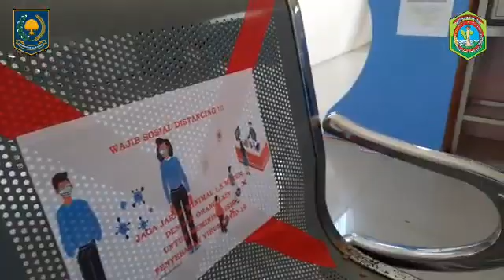The Naw Normal